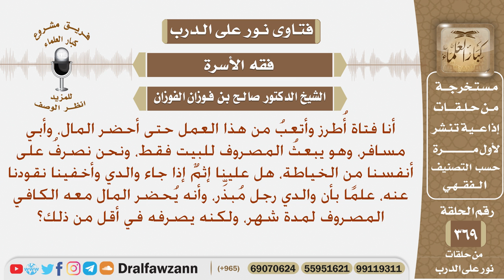أنا فتاة أعمل في التطريز وأبي مسافر يبعث المصروف للبيت هل علينا إثم إذا خفينا نقودنا عنه عندما يرجع؟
نص السؤال: أنا فتاة أُطرز وأتعبُ من هذا العمل حتى أحضر المال، وأبي مسافر، وهو يبعثُ المصروف للبيت فقط، ونحن نصرفُ على أنفسنا من الخياطة، هل علينا إثمٌ إذا جاء والدي وأخفينا نقودنا عنه، علمًا بأن والدي رجل مُبذِّر، وأنه يُحضر المال معه الكافي المصروف لمدة شهر، ولكنه يصرفه في أقل من ذلك؟
السيرة الذاتية :
للاشتراك في قناة الشيخ صالح الفوزان

رئيس الفريق
لمشروع كبار العلماء